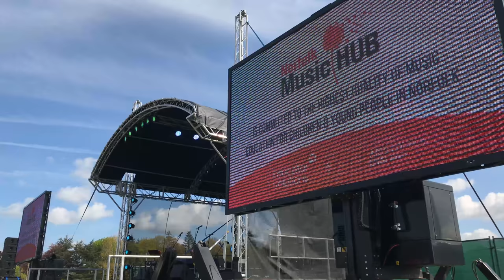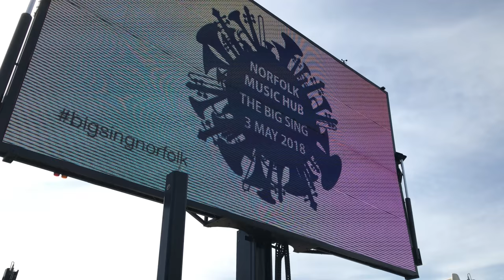The Big Sing: Thousands of children join the stars at the Norfolk Showground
Thousands of children have been singing their hearts out at 'The Big Sing' at the Norfolk Showground.
The event organised by the Norfolk Music Hub included performances from Alexandra Burke and Clean Bandit singer Kirsten Joy.